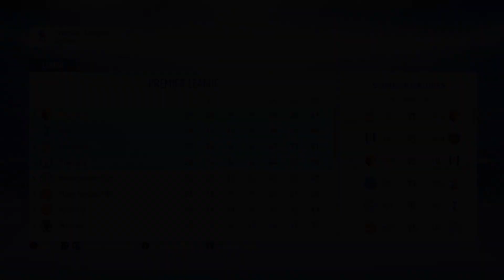FIFA 19 INDONESIA WATFORD CAREER MODE - BABAK QUARTER FINAL FA CUP #61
FIFA 19 WATFORD Career Mode Bahasa Indonesia.

Selamat Menonton

ENJOYYY !